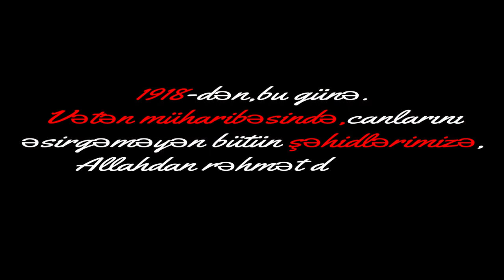Qarabağ Azerbaycandır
Music by Har.Le performing
"Qarabağ Azərbaycandır "2020 ©
"Yurd" albomunun 4-ci parçası sizlərlədir.
Xoş dinləmələr.
Kanala abonə olub fikir bildirməyi unutmayın. Editing:Həmzəyev Elmir
Mix&Mastering:Tural Qarayev
Recording studio:Cosmosmusic
Videographer: Karim Boyaqcızade
Beat:Bayatı Şiraz

Liyrics:Harle(H.E)
Verce:1
Könlümün,məhbubi mənim.
Saz,kamanım,həm tarı mənim!
Vaqifin dildarı mənim!
Bax!!!
Yaz,qışı,baharı mənim!
Cismimin,damarı mənim!
Tikanlı məftil,zarı mənim!
Laçın,Ağdam,Şuşam mənim!
Ey!!!
Qarabağ adlı,diyar mənim!
Buralar üçün,axıdıb öz qanın.
Neçə-neçə mərdim tapşırıb canın.
Ala-ala gedirik tarix yazaraq,
Yerdə qoymarıq Poıadın qanın.
Son qana kimi,biz döyüşərik.
Tərk etmərik,döyüş meydanın!
Bunlar qaçanda dünya gördü,
Qoyub qaçırdılar öz silahların,
Ey!!!
Ey!!!

Verce:2
Xarı bülbülün,xarı solmadan
Gəlmişik qalan qisası almağa!
Millətimin hələ çoxdur gücü,
Tarix yazılır yayırıq dünyaya!
Biz gəlirik ki,Xocalıda ölən,
Dədəmiz,babamız rahat uyusun.
Uşaqlarınsa,gözünə dik baxaq,
Gecələri onlar rahat uyusun.
Dişləri quduzdur,qancıq it kimi,
Terrordan belə dəstək istəyir.
İnşəAllah sizin kökünüzü kəsərik!
Çün bunu bizdən,Tanrı istəyir.
Torpağa gömülün,qaçın gizlənin!
Yenilməyən güc üsdünə gəlir.!
Qaç!!!
Bacarırsan dünyadan çıx.!
Cəbrayılı alan,Əzrayıl gəlir.!
Ey!!!
Cəbrayılı alan,Cəbrayıl gəlir.!
Ey!!!